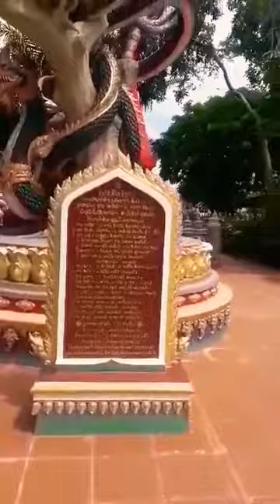Touring around Wat Thatlaung Vientiane Laos